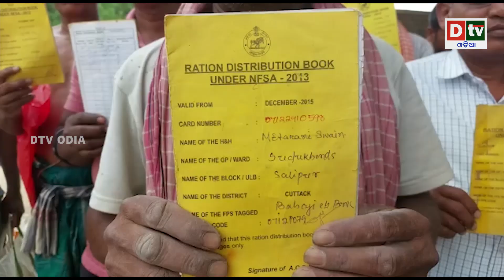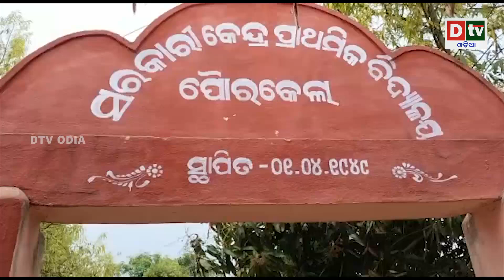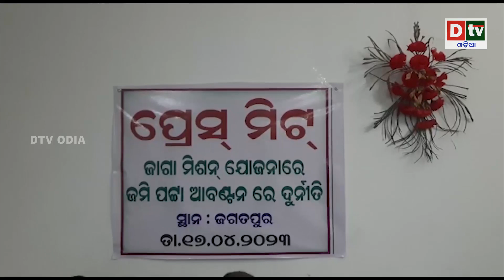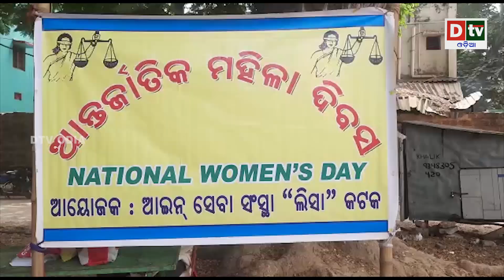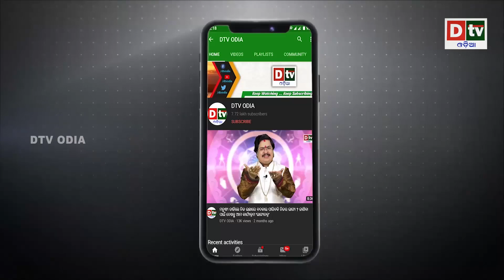AJIRA KHABARA @ 18.03.2023 l ପୁଟିନଙ୍କ ବିରୋଧରେ ଗିରଫ ପରୱାନା | Odia News | Dtv Odia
dtv odia,
odia news live,
odisha news,
odia news,
bhubaneswar news,
odisha news,
ଓଡ଼ିଆ news,
odisha lockdown,
odia news,
odisha news
ଓଡ଼ିଆ news
bhubaneswar news
odia news odisha
latest news